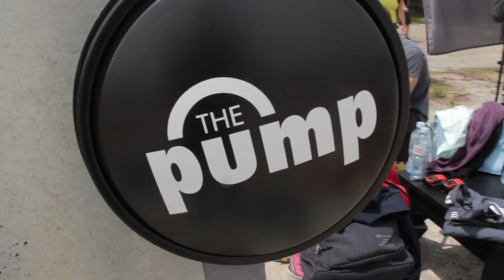ReebokUF trening Luke Beograd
Četvrti ReebokUF trening
Hangar Luke Beograd
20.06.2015